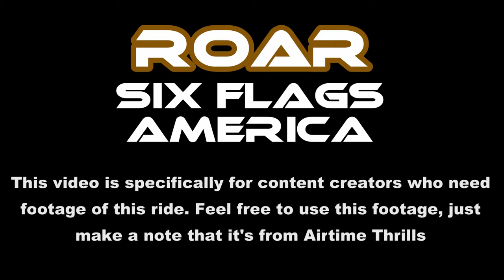Roar at Six Flags America Off-Ride Footage (No Copyright)